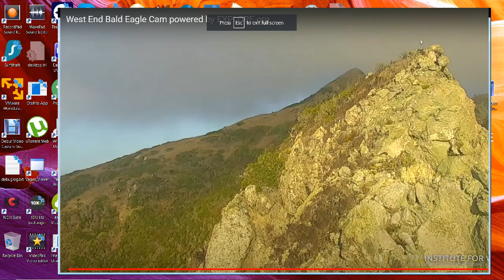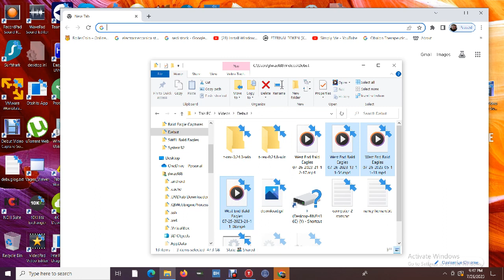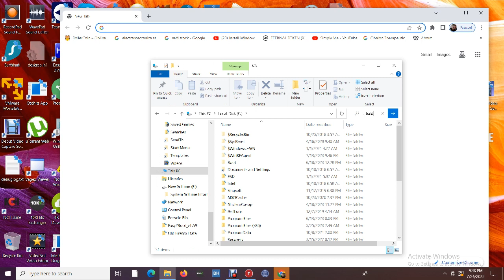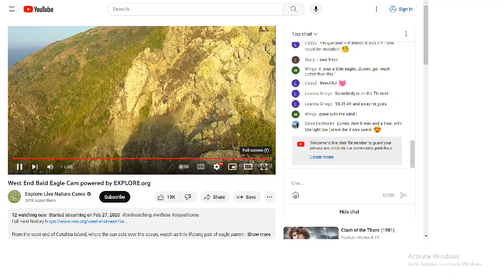West End Bald Eagles 07/26/2023 21:12